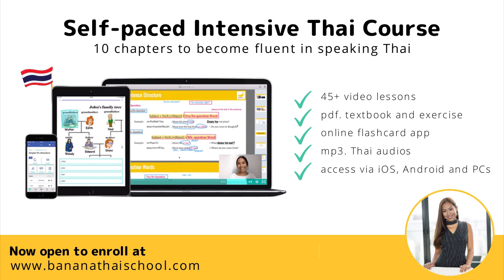[Thai pronunciation] เอ็ด /èd/ and แปด /pàed/ sound too similar!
A few of my students have difficulty telling scooter taxi or taxi where to go, especially to soi 48 and 41? Are you one of them??? [more below]

These 2 words: แปด [pàed] and เอ็ด [èd] sound too similar!
However, there are pronounced differently.

To pronounce แปด [pàed]
- make sure you press your lips together with strong 'bp' sound
- it consisted with a long vowel, so loooong sound please

To pronounce เอ็ด [èd]
- Think about Ed Sheeran, call him!
- Put a small pause between the syllable
- Make sure it's short sound.